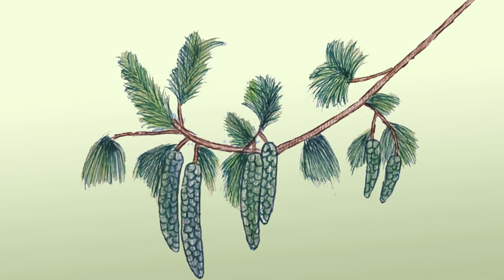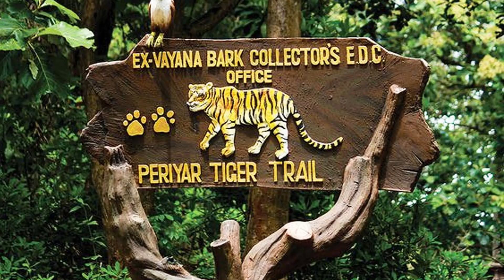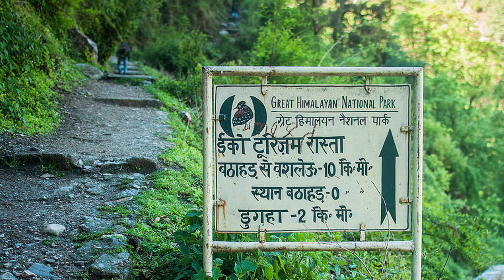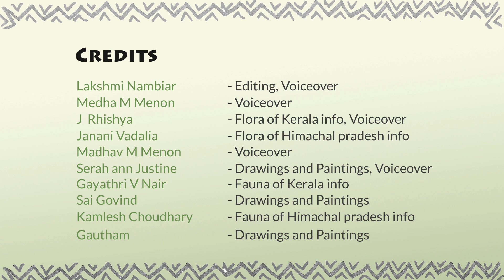Flora and Fauna of Kerala and Himachal Pradesh - Art Integrated project - Science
Flora and Fauna of Kerala and Himachal Pradesh.
Art Integrated project - Science.